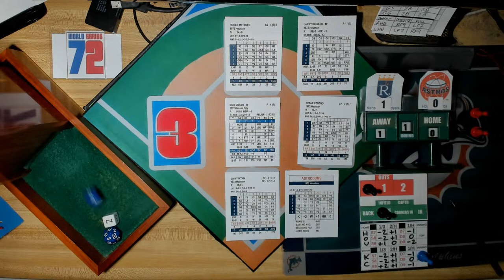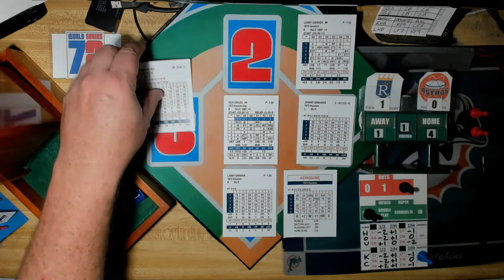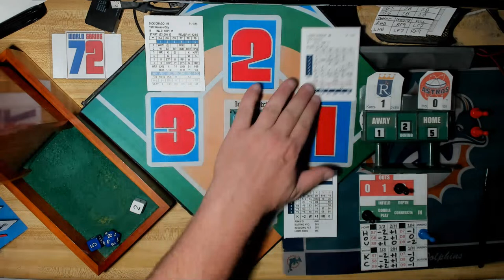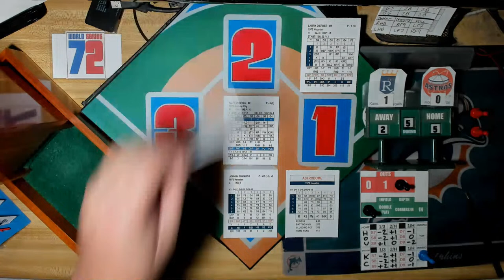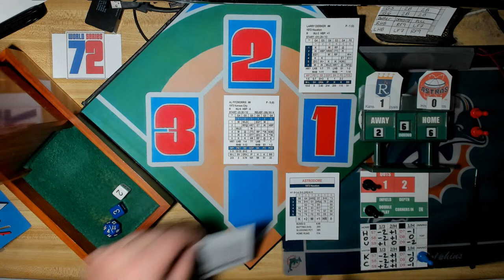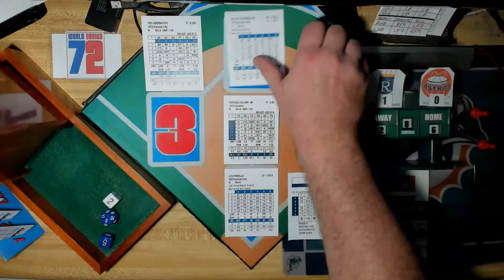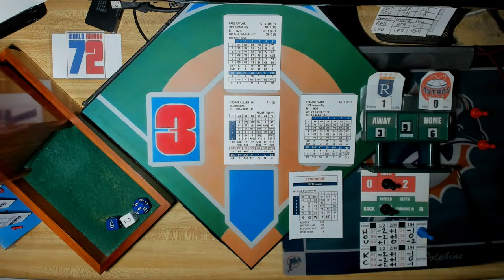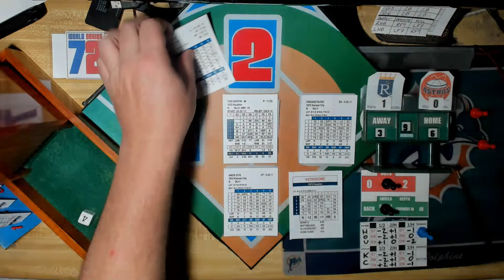INside Pitch 1972 WORLD SERIES! Game 2: KC Royals @ HOU Astros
[Astrodome]  Dick Drago Vs. Larry Dierker.   KC Leads Series 1-0